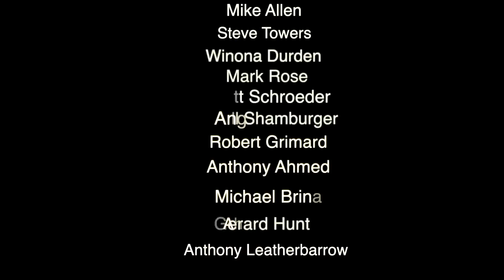More Revealing Close Up's Of New Area Along The Moon's Apennine Mountains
Anomalies along the apennine mountain range on the moon. Never shown before. It is a new area I am working on. These surface areas that I am showing are areas that are very blinding and reflective. With simple adjustments and the proper use of exposure and applying it to the live image. We are seeing the surface for the first time. Beautiful.

Thanks...